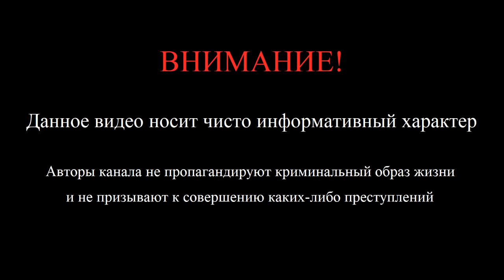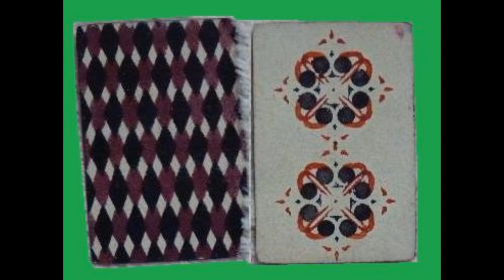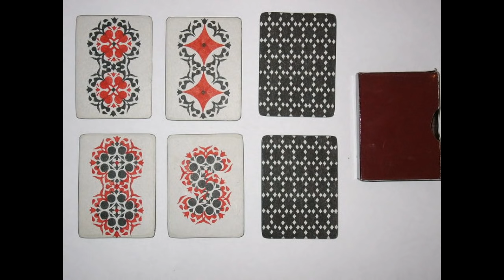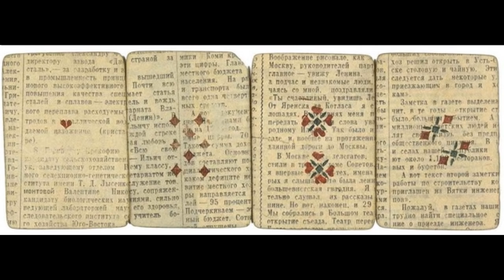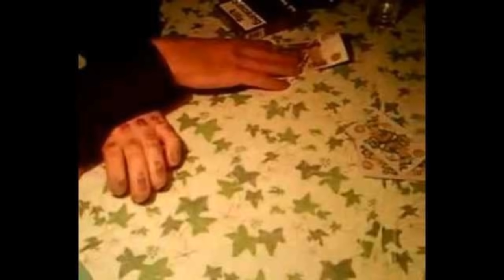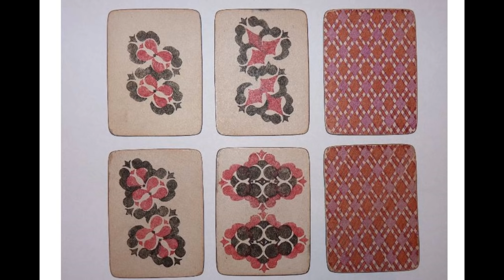Почему в тюрьме не стоит играть в карты. Как разводят первоходов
Видео о том как зеки разводят на карточных играх первоходов. Во что и как играют зеки. Почему не стоит играть в карты в тюрьме. Как не стать жертвой обмана ушлых уголовников.